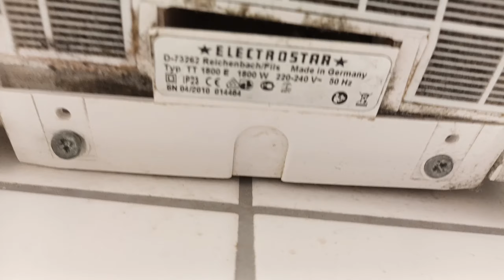Starmix Airstar Hand Dryer at Lidl, Guisborough 🚹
Made in 2010 from Germany, I believe this also dried my hands well, it wasn't too loud and the air was really cold. This wasn't very powerful either.